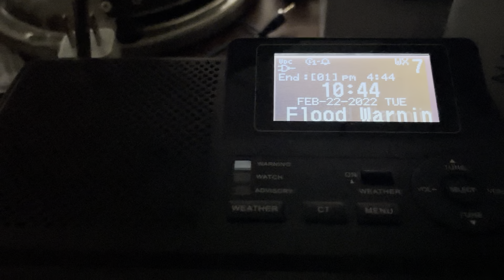Flood Warning (EAS 1288)